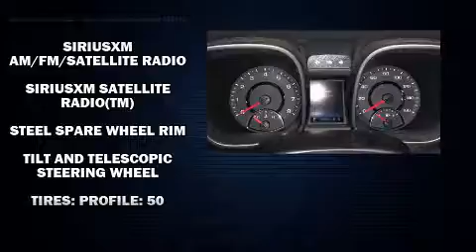2013 Chevrolet Malibu LTZ w/1LZ in Bryan, OH 43506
Casebere Chrysler Dodge Jeep Ram
05768 State Route 15 North

Here's a great deal on a 2013 Chevrolet Malibu. This 4 door, 5 passenger sedan still has fewer than 60,000 miles! Smooth gearshifts are achieved thanks to the 2.5 liter 4 cylinder engine, providing a spirited, yet composed ride and drive. Chevrolet prioritized practicality, efficiency, and style by including: variably intermittent wipers, a leather steering wheel, a trip computer, heated seats, power windows, remote keyless entry, and power seats. Premium sound drives 9 speakers, providing you and your passengers a sensational audio experience. Chevrolet also prioritized safety and security with features such as: head curtain airbags, front and rear side impact airbags, traction control, brake assist, a security system, onStar, and 4 wheel disc brakes with ABS. Electronic stability control ensures solid grip atop the road surface, no matter how challenging the driving conditions. A Carfax history report provides you peace of mind by detailing information related to past owners and service records. You will have a pleasant shopping experience that is fun, informative, and never high pressured. Please don't hesitate to give us a call.